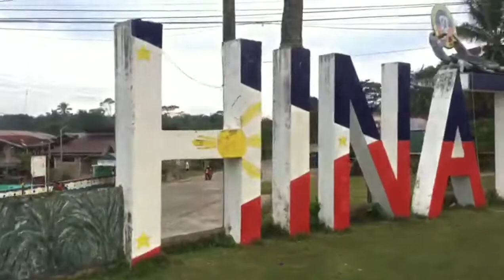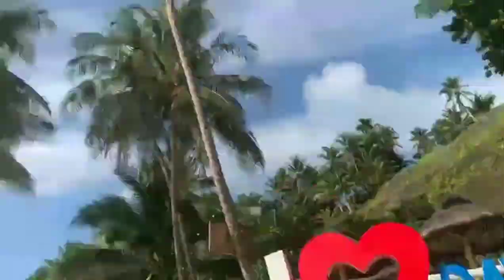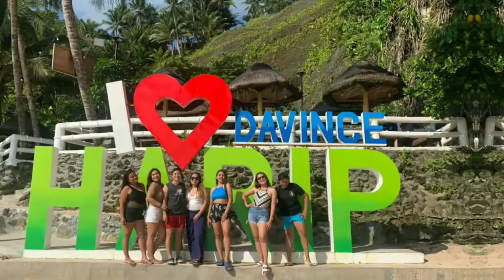July 30, 2022 @Harip SDS, with the team